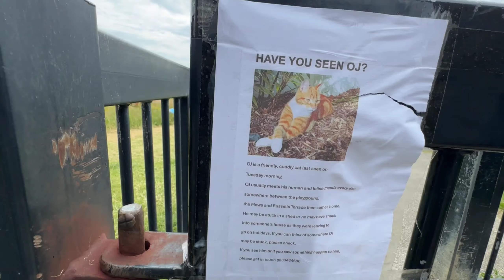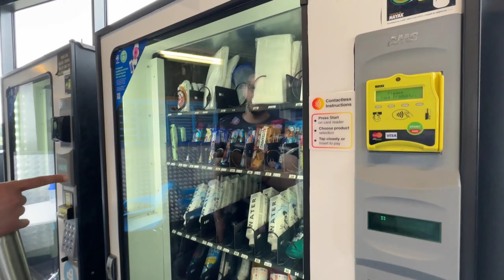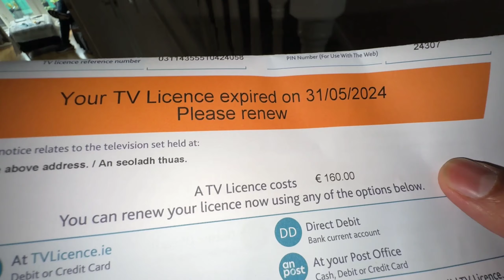Welcome To Dublin🤩 Finally Masterji Back To Dublin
Your Quaris:-
Ireland
Ireland country
Indians in Ireland
आयरलैंड
Ireland vlog
indian in Ireland dublin
Rent/accommodation
job's In Ireland